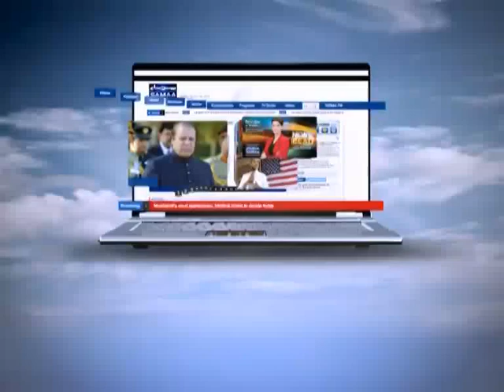NEWS HEADLINE 08:00 PM. 25-06-2012 SAMAA TV